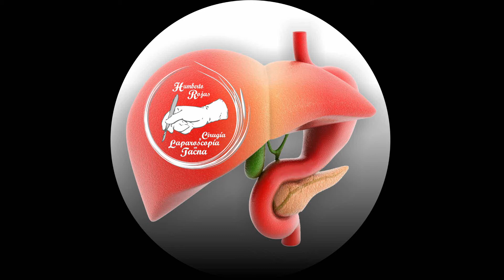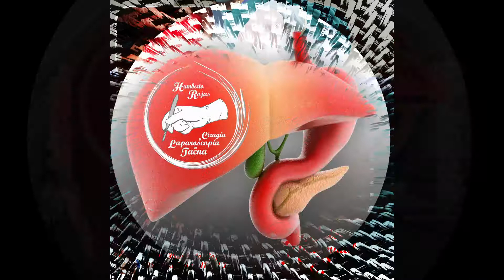Equipo Quirúrgico - Cirugía y Laparoscopía Tacna - Perú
Dr. Humberto Rojas - Cirugía y Laparoscopía Tacna - Perú